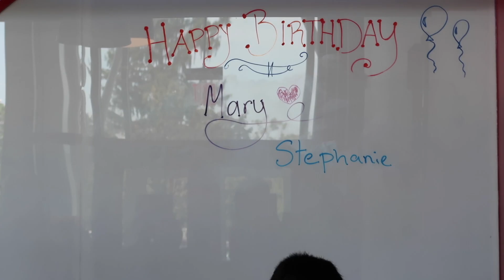SKYDIVING FOR MY 30th BIRTHDAY!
Vlog 8.19.19 - Indoor Skydiving to celebrate 30 years!